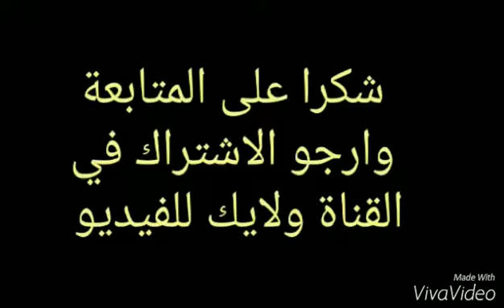مدرج الملكي#جمهور_خط_النار